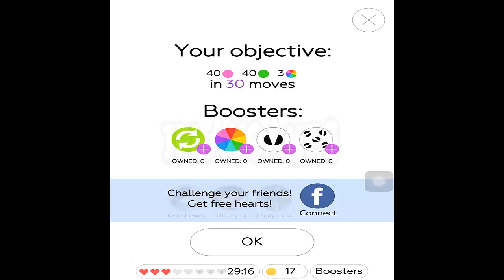Dotello - Level 40 Walkthrough Solution